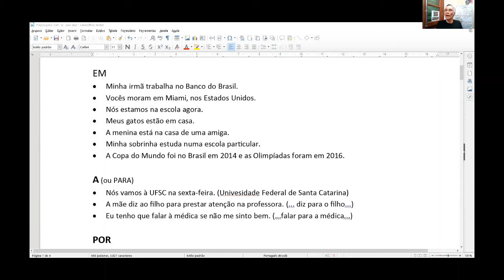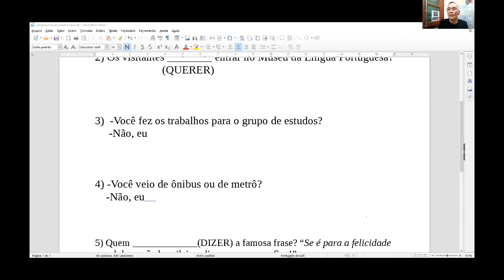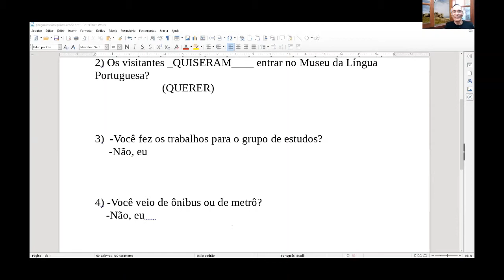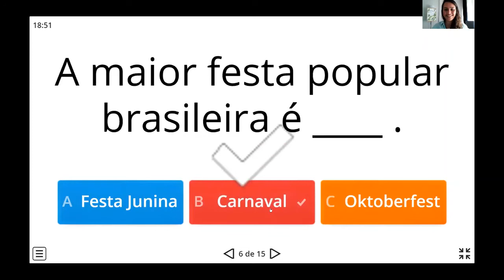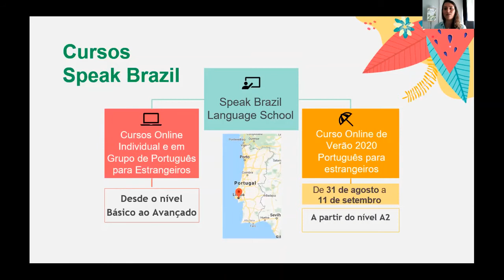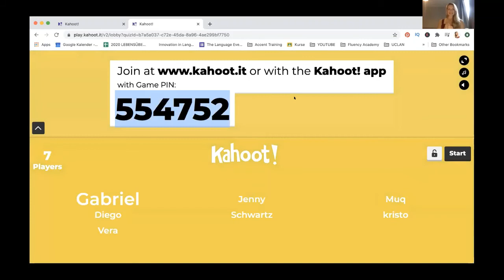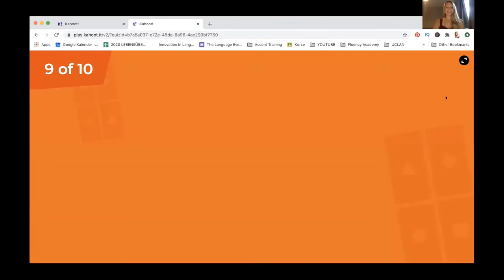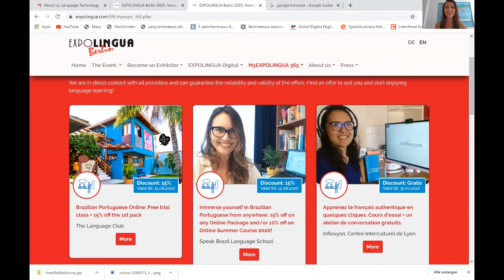Praticamos português @ MyEXPOLINGUA (23.07.2020)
There are things which change our plans, but luckily there is the Internet! Are you a learner of Portuguese and are looking for ways to learn and practice the language with native teachers live from Portugal and Brazil, despite the lockdown and limited travel? You are welcome to join our special edition of MyEXPOLINGUA “Praticamos português”!
This time we are practicing Brazilian Portuguese with 3 amazing teachers and a YouTuber: get ready for exciting topics, fun excercises and really effective tips: